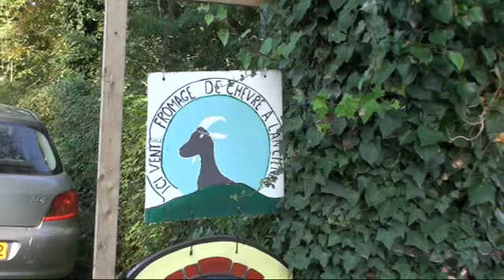SeaFrance take a foodie trip to Montreuil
If you're looking for a relaxing weekend away from the hustle and bustle and to taste some of France's finest foods and drink, then a weekend to Montreuil will offer you all that and more. With stunning countryside and wonderful French cuisine, you'll see why this area of the Pas de Calais is a favourite for our team at SeaFrance Dover-Calais Ferries. We had the opportunity to meet with Michelin star restaurant owner, Christian Germain, who took us to some of the places he sources his food from, one of which is a local market held in the centre town every Saturday and only a stone's throw from his restaurant. The fresh fruit and veg are bursting with flavours and it's no surprise that it is a real favourite with the locals and tourists alike!